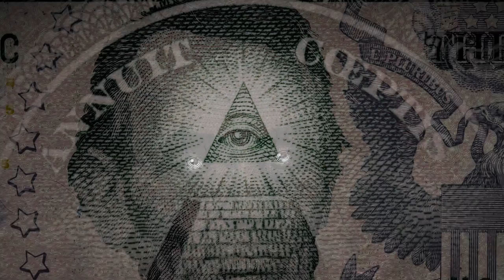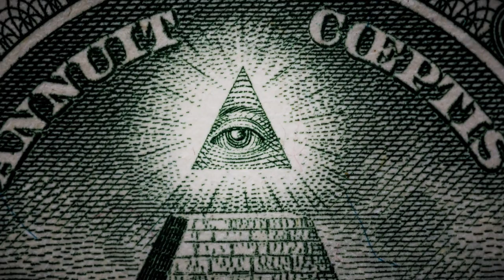Bombing in Gaza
Take a deep breath and relax... illuminate from the dark